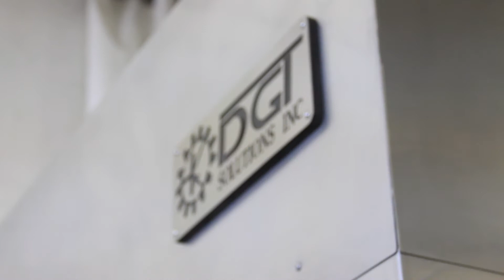Automated barrel filling with Omron's TM5 Cobot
Omron's TM5-900 collaborative robot is used here in a barrel filling application.